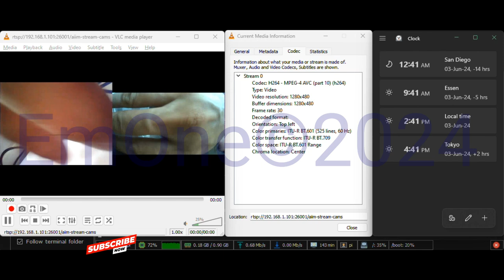Stereo camera with RTSP stream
Stereo camera with RTSP stream demonstrates
EmOne@2024